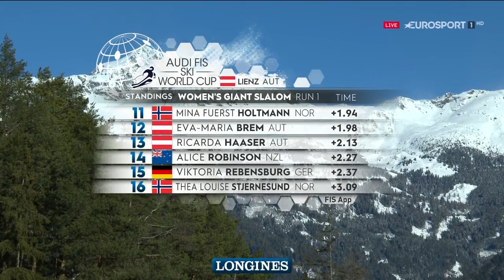Svjetski skijaški kup: Lienz(AUT) - ženski veleslalom, 1. vožnja